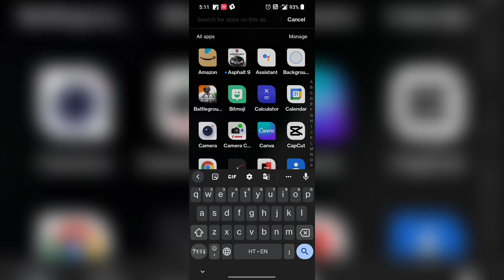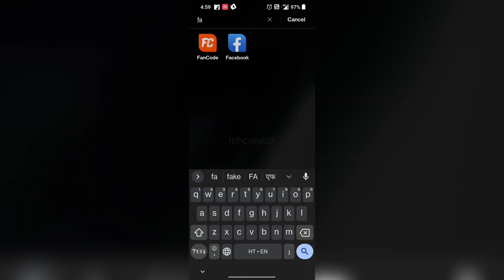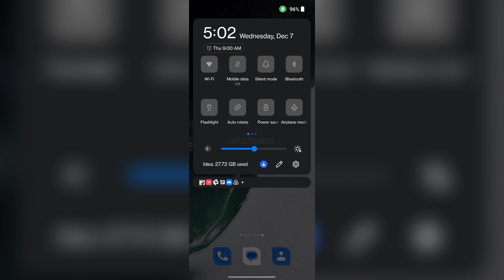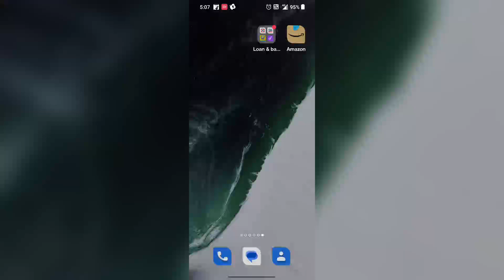How To Fix Facebook Story Not Showing | Facebook par story nahi dikh raha kya karen 2025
फेसबुक पर स्टोरी नहीं दिख रही है

Hey All Dear friends in this video I am going to show you How to solve facebook friends status not showing means story not showing on facebook or story highlights not showing on facebook So watch video Till the end Thanks.

(English) Solve Queries:

1) how to solve Facebook story problems
2) why is my facebook story not showing up
3) facebook story not showing problem
4) this story couldn't load facebook
5) how to fix fb friends story not showing
6) how to fix facebook friends story not showing

Hindi Me Explain : facebook me story dikh nahi rahi hai mtlb kisi ki story nahi dikh raha hai facebook par kisiki story nahi dikh raha hai friends ya kisi or ki story blank dikh rahi

1) Facebook status problems theek kaise karen
2) facebook par story nahi dikh raha hai
3) facebook story nahi dikh rahi hai
4) facebook mein kisi ki story nahi dikh raha hai
5) fb par friends ki story nahi dik rahi hai kya kre
6) facebook mein friend ki story nahi dikh raha hai

💙  𝓕𝓞𝓛𝓛𝓞𝓦 𝓤𝓢  💙💞

🙏धन्यवाद आप सभीका वीडियो देखने के लिए 🆗